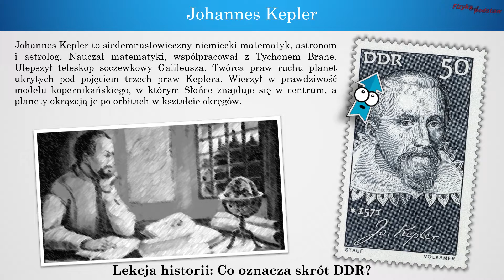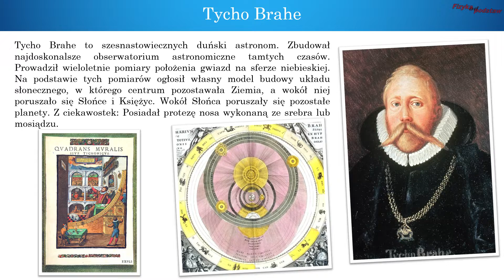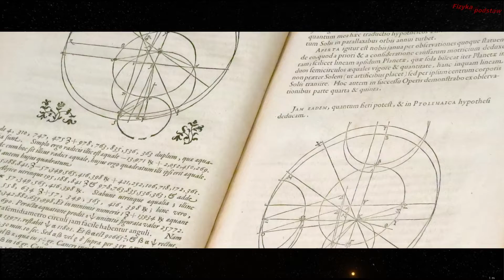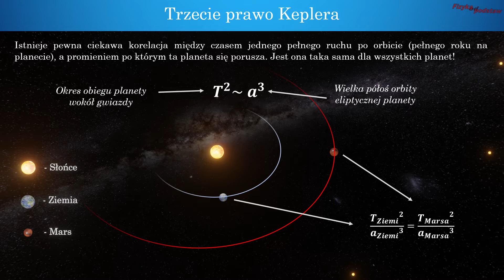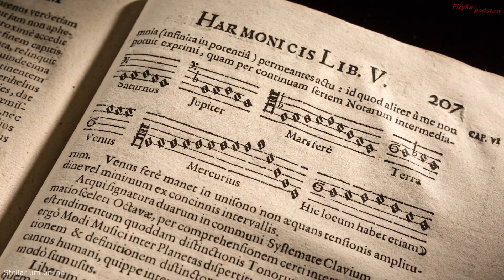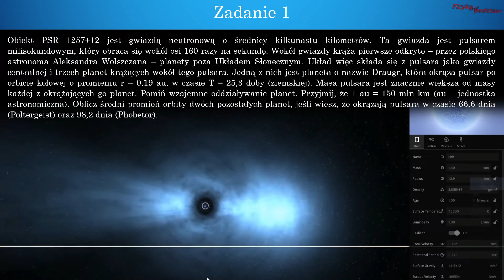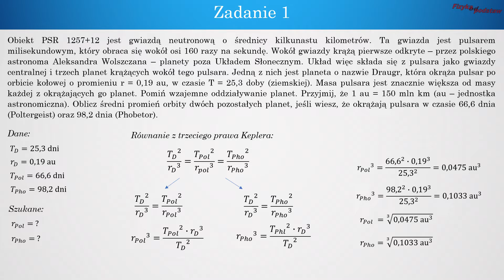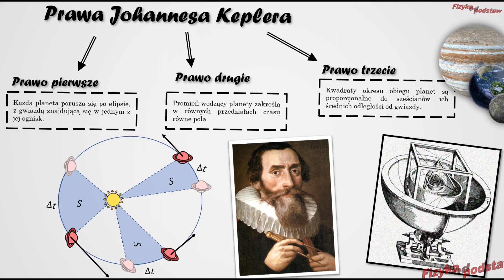Trzy prawa Keplera, №55 ⚛ Projekt Fizyka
W tym filmie opowiem wam o trzech prawach Keplera i tego co doprowadziło do ich odkrycia. Dowiecie się o modelu Keplera układu słonecznego, o Mikołaju Koperniku i o Tycho Brahe. Wykonam symulacje i obliczenia. Pokażę wam jak obliczyć zadania maturalne. Przedstawię trójwymiarowy model układu słonecznego wykonany w blenderze. Mam nadzieję, że film będzie dla was ciekawy.

Film skierowany jest dla uczniów szkoły średniej i tych, którzy przygotowują się do jakiegoś egzaminu - na przykład matury.
Animacje wykonano w programie blender.
Fizyka od podstaw zaprasza na film z projektu fizyka.